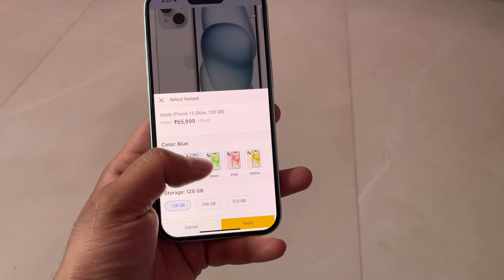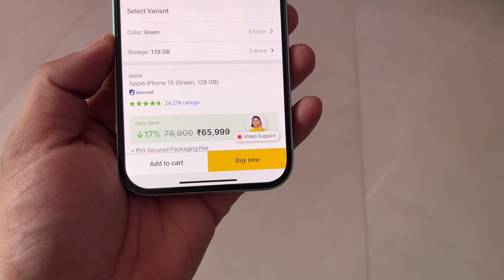Biggest Price Drop on iPhone 15, 14, 13, 12 🔥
This video is related to the iPhone 15 Price Drop.

Main Chanel